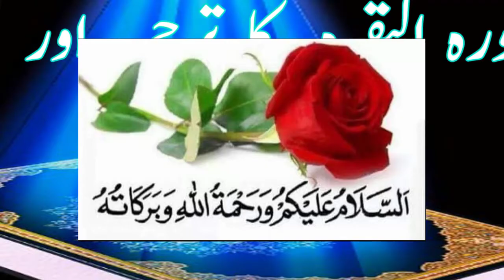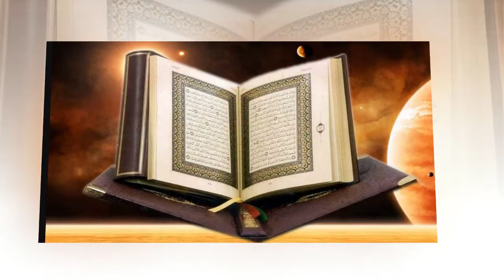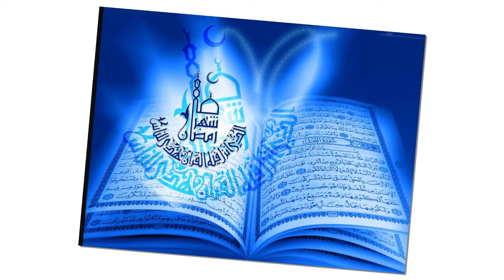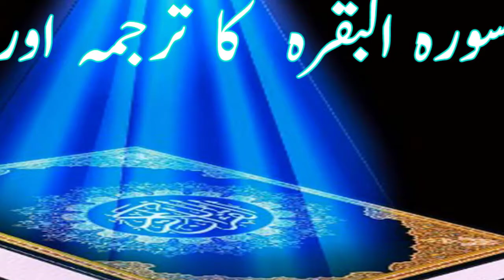Surah Al Baqarah Tarjuma Tafseer Aiyat 267 | Islamic Waqiat In Urdu | Phool Aur Khushboo